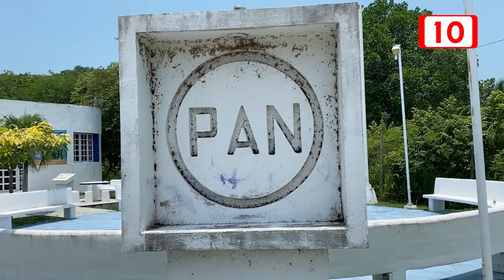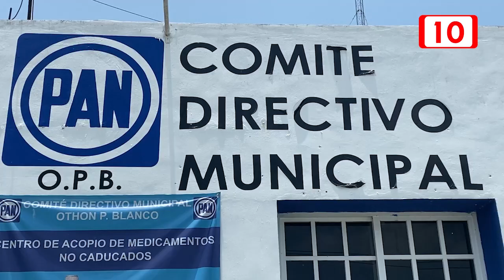Hassan Medina, Consejero Estatal del PAN, niega división o fracturas en su partido